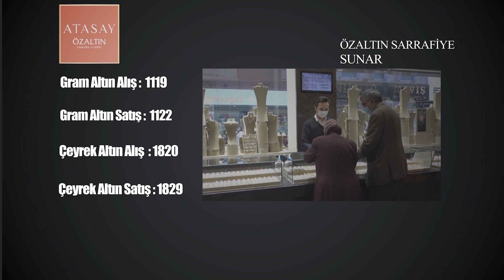NEVŞEHİR - PİYASALARDA BUGÜN